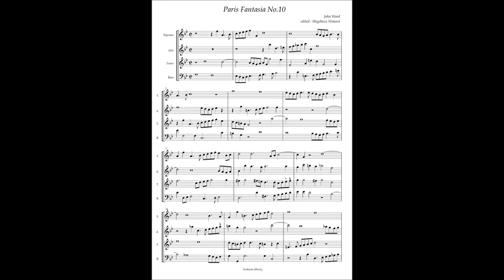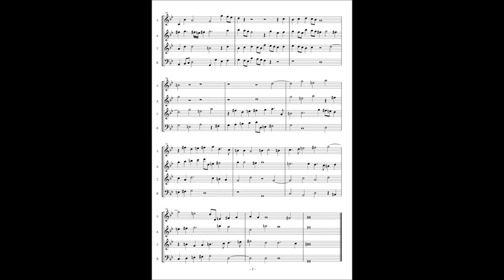John Ward, Paris Fantasia No 10